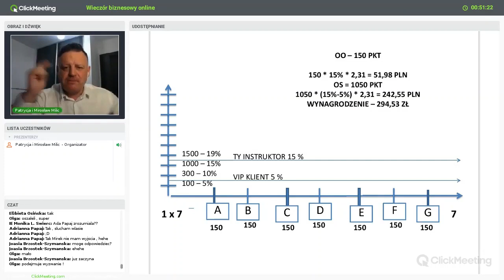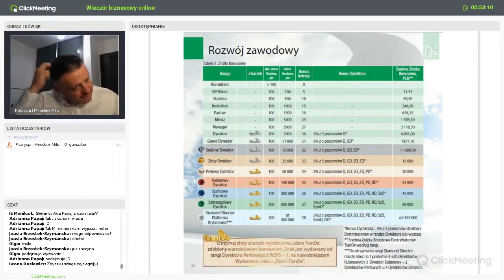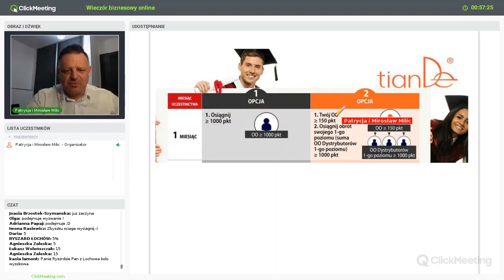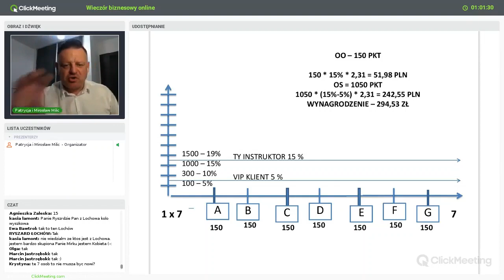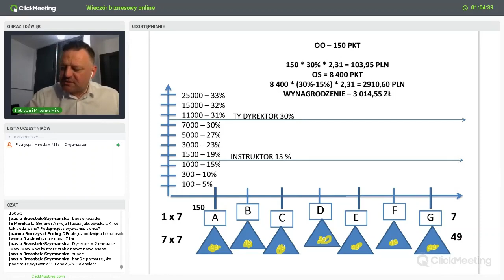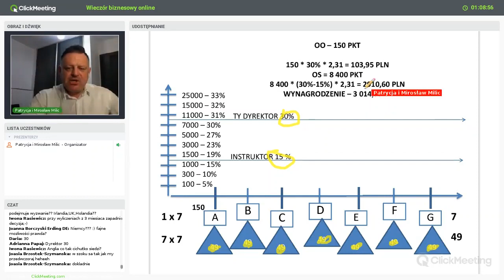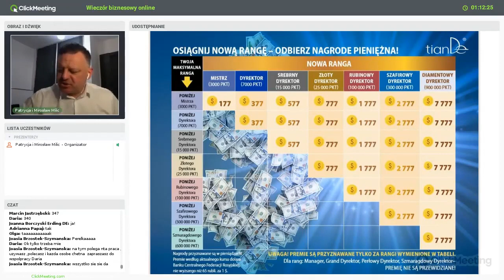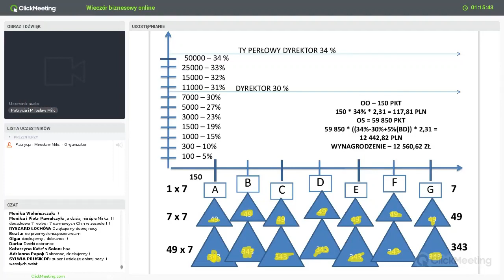Jak zarabia się w tianDe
Zainteresował Cię ten system- skontaktuj się z nami-
Nasze firmowe ID: 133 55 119, NIP 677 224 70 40